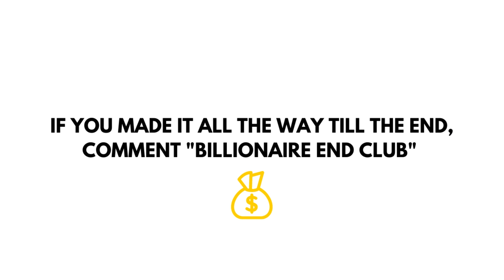BILLIONAIRE Luxury Lifestyle 💲 2021 MOTIVATION